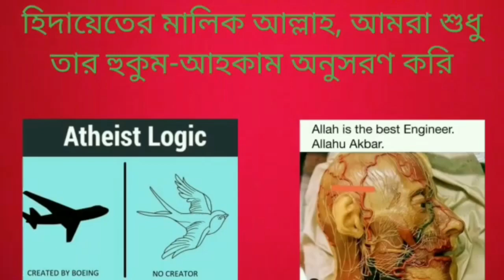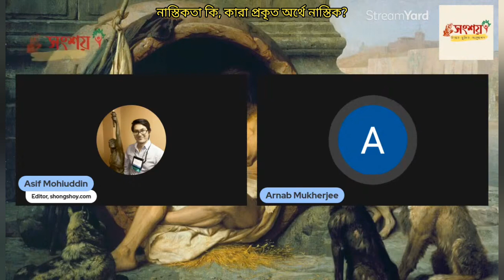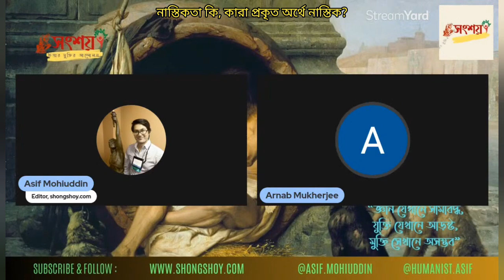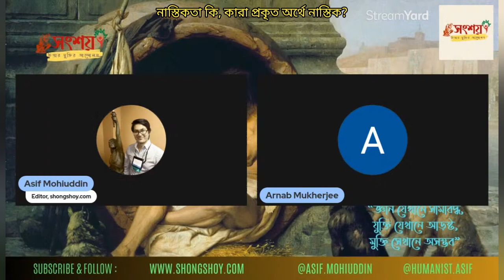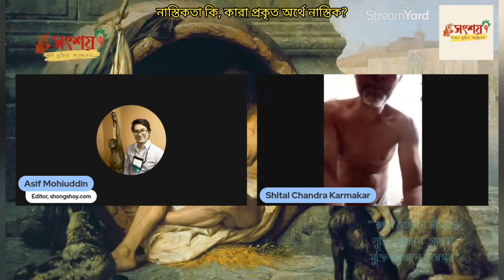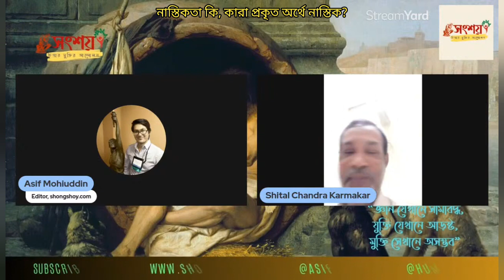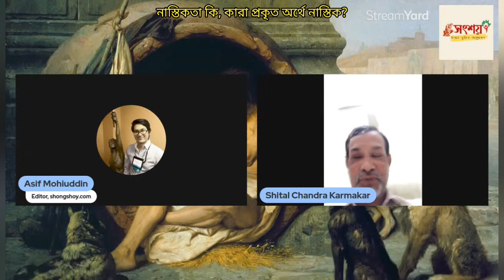নাস্তিকতা কি, কারা প্রকৃত অর্থে নাস্তিক? 17/11/2023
What is atheism, who are real atheists?